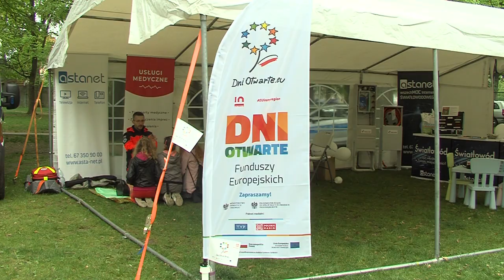Trzcianka: piknik rodzinny Asta-Net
Impreza odbyła się w ramach Dni Otwartych Funduszy Europejskich